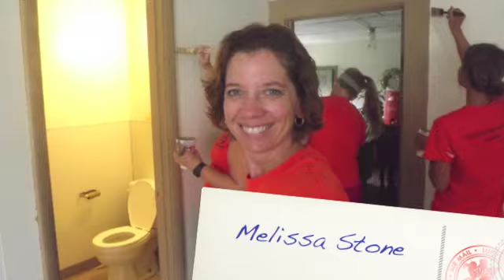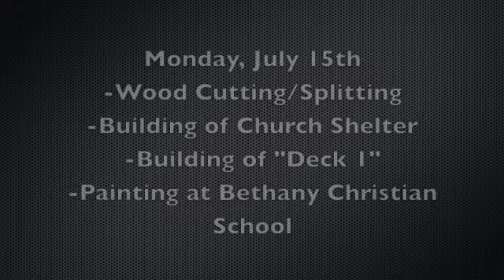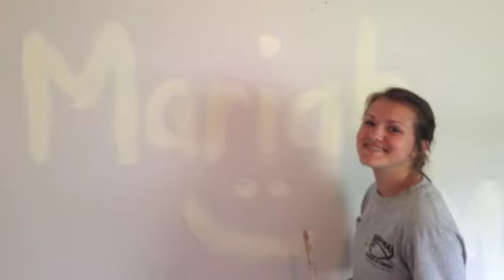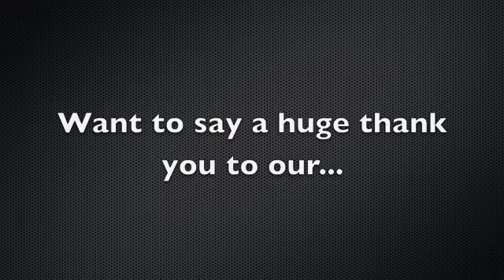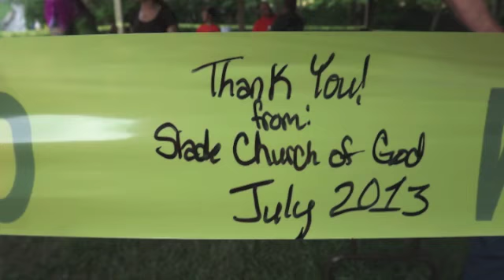Mission Trip 2013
Video Summary of Mission Trip 2013 on YouTube!